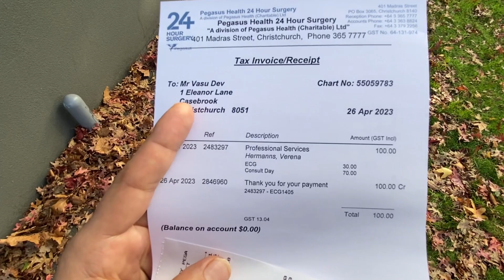Medical Check up In New Zealand 🇳🇿 / Full process !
Tags 🏷️

Suggestion

What are the medical test for New Zealand visa
Medical reasons for visa rejection New Zealand
Medical test for New Zealand visa in Delhi
Medical for New Zealand visa in Ludhiana
How long is a medical exam valid for immigration
Medical for New Zealand visa in jalandhar
medical test for new zealand visa in india
O medical for immigration nz near me
new zealand work visa medical requirements
O medical examination for visa